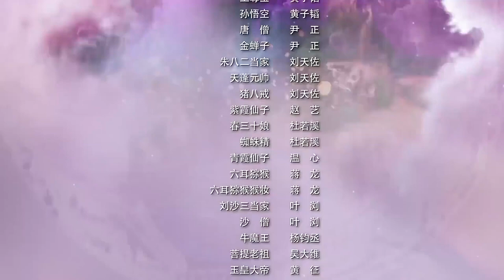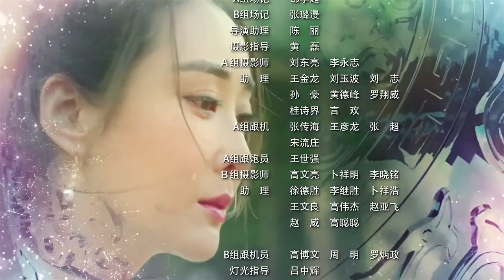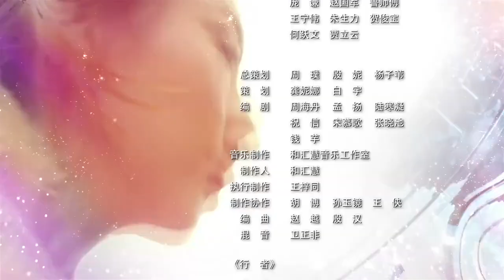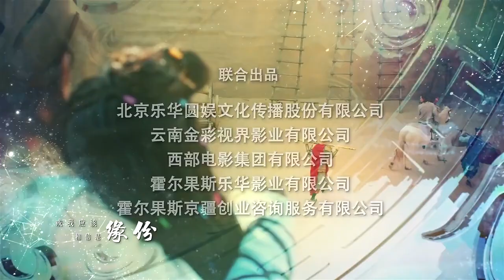【仙侠穿越剧】《武林灵尊》第38集 | 绝美仙子穿越修改宝剑送给他爱人，没想到她心爱之人失忆却爱别人，以后为了保护苍生他们要经历不少考验，从此互相认出自己的感情沿续前缘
➥ 导演：刘镇伟 、朱锐斌
➥ 主演：黄子韬、尹正 、邢菲、赵艺

《武林灵尊》讲述了五百年前，紫霞（赵艺饰）下凡去寻找拔出紫青宝剑的意中人至尊宝（黄子韬饰），却撞坏了紫青宝剑。紫霞为了修复宝剑，使用月光宝盒穿越。五百年后，至尊宝遗失前世记忆，转世成为斧头帮帮主，与善良的白晶晶朝夕相处中互生好感。但白晶晶被春三十娘（杜若溪饰）所骗拔剑自刎，为了救回白晶晶，至尊宝使用月光宝盒，竟穿越回五百年前。盘丝洞口二人相遇，紫霞惊觉她面前的就是五百年前的至尊宝，但却发现他已经爱上别人。牛魔王（杨钧承饰）贪图美色以至尊宝的性命相要挟，要迎娶紫霞。混乱中，至尊宝被月光宝盒传送到现代与未来，穿越之旅至尊宝看清了自己的内心。至尊宝为救紫霞与牛魔王大战。紧要关头，紫霞为至尊宝挡下了牛魔王的致命一击。此时救妹心切的青霞（温心饰）与六耳猕猴达成一致，按照天数安排演了一出戏，从而改变紫霞、至尊宝的命运。世间混沌终各归各位，紫霞和至尊宝也终于拥有了幸福的结局